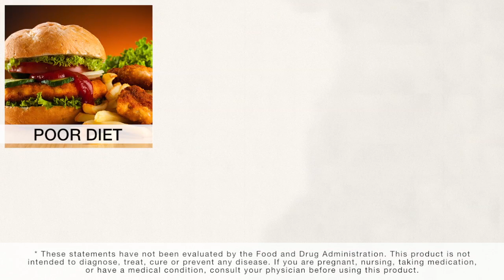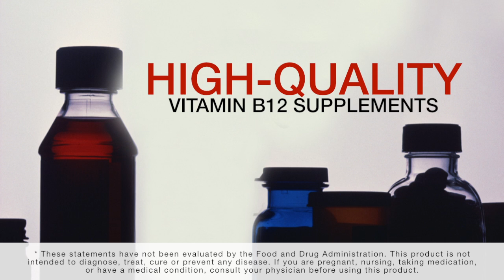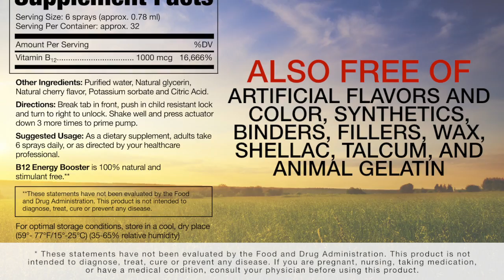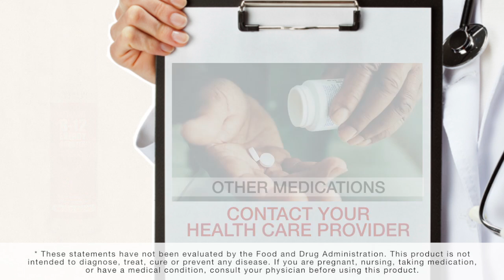FAQ About Dr. Mercola's Vitamin B12 Spray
Natural health expert Dr. Mercola encourages you to take vitamin B12 Energy Booster* Spray to help you fight vitamin B12 deficiency, increase your energy, enhance your immunity, promote good mood, and support mental function.*